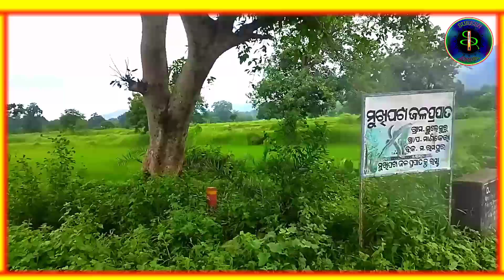Mukhipata Waterfall //Kalahandi//Manikera-Sulesuru ମୁଖିପଟା Suresh_Rana_Official SureshRana